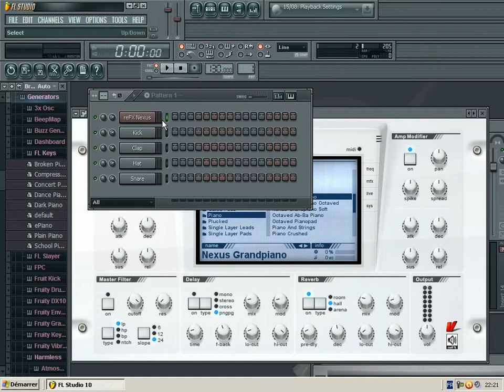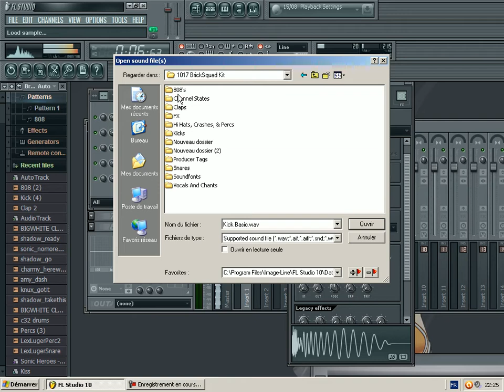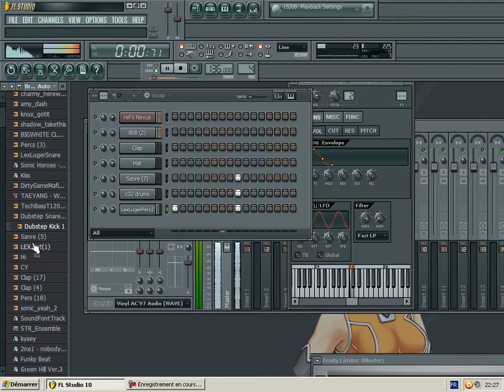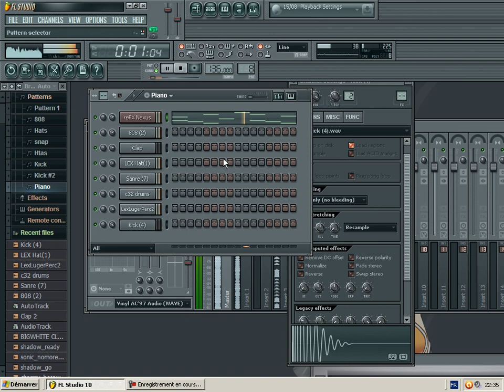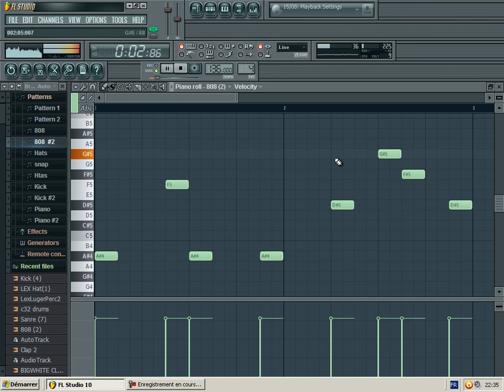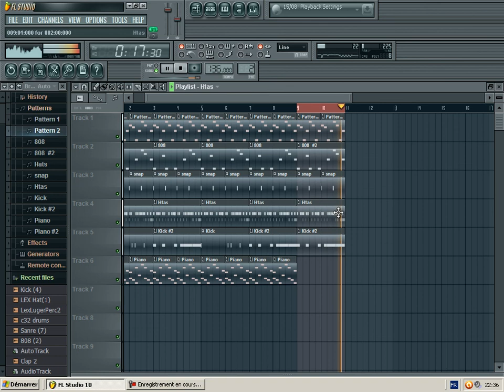DirtyGameMafia "Fl Studio" Session Part.....S*** I Don't Know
Read the Description :D

DirtyGameMafiaTv : Beatmaker,Retro Gamer & Asia Fan
Produced By DirtyGamemafia
TGN Partner :D

IT's Time To make a Beat :D
So enjoy :D